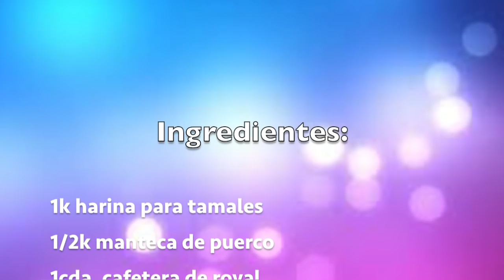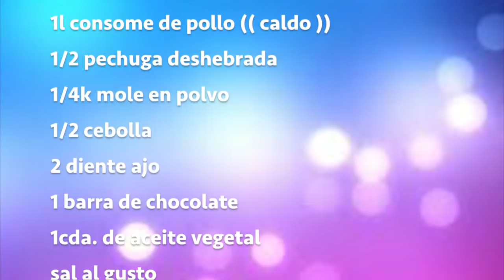Tamales De Mole Con Pollo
hoy les comparto mi receta de tamales de mole con pollo, que lo disfruten y muchas gracias por mirar el video.. saludos!!